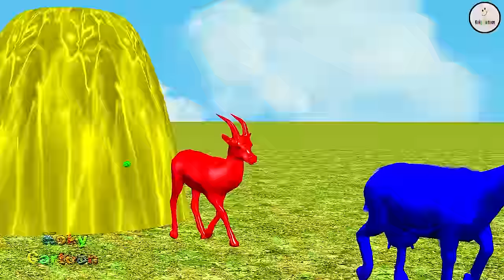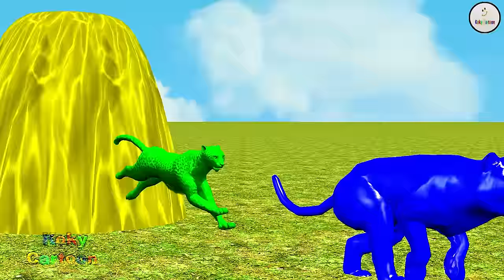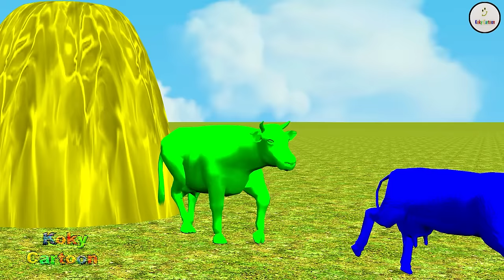Paint Animals Gorilla Cow Lion Elephant Dinosaurs Dragons and T-Rex Fountain Crossing Animal Cartoon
Paint Animals Gorilla Cow Lion Elephant Dinosaurs Dragons and T-Rex Fountain Crossing Animal Cartoon Transformation

5 Giant Duck, Monkey, Piglet, chicken, dog, dinosaur, Hippo, Transfiguration funny animal 2024

© Copyright by Koky Cartoon ☞ Do not Reup

The channel is purely a funny animal animation.

All Sound Effects from Pixabay